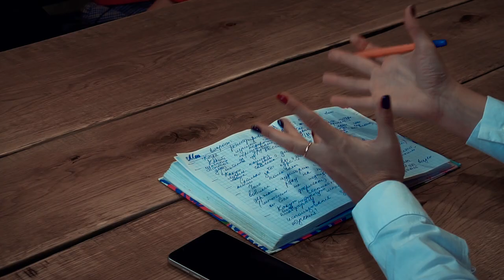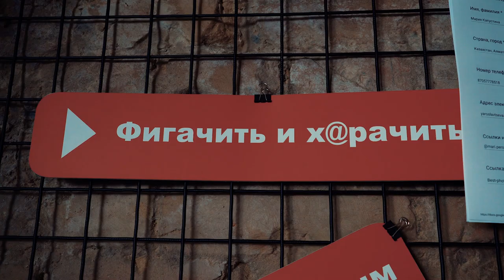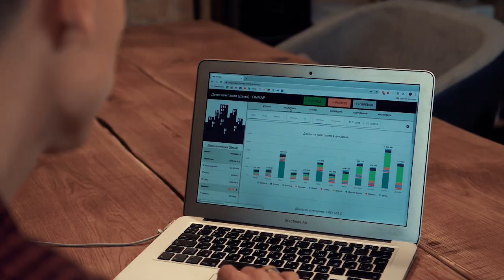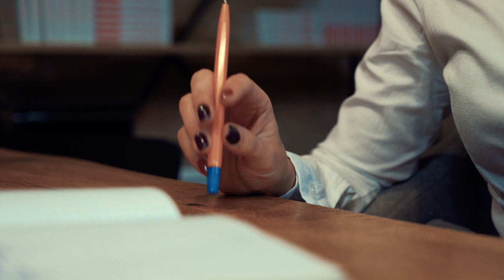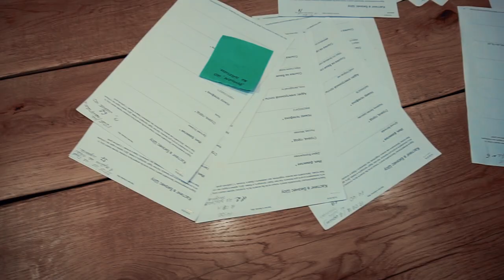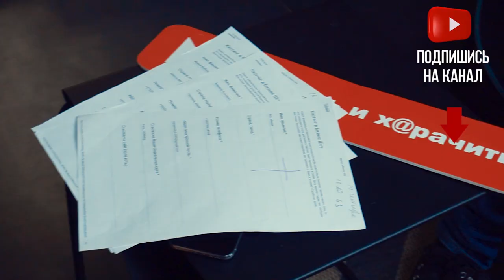🆎Как зарабатывать, обучая английскому. Кто создает самую крутую деревянную мебель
Как зарабатывать, обучая английскому языку
Наша новая участница Ольга Миняйло много лет обучает английскому языку и зарабатывает около 1000 долларов в месяц. Ее цель утроить заработок и при этом не лишиться личной жизни, занимаясь только работой.

В этом выпуске мы большое внимание уделим такому понятию, как личный бренд. Ведь в сфере обучения именно он имеет наиболее важное значение.

Так же в новом сезоне у нас появились правила
1. Участники вместе с заданием получают дедлайн на его выполнение и в срок должны отправить отчет на имейл. Только после этого участнику назначается дата съемки.
2. У нас появляется мотивация в виде продолжения участия в шоу после 5 эфиров на бесплатной основе. Для этого необходимо показать крутые результаты и постоянную работу

Компания Instrumental

Наши партнеры по БОЛЬШОМУ РЕМОНТУ

Мои проекты